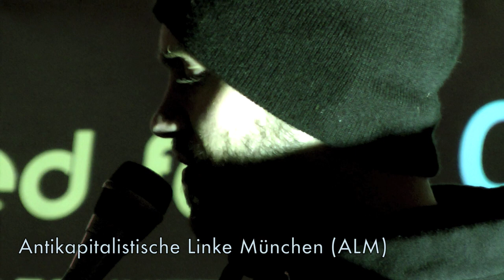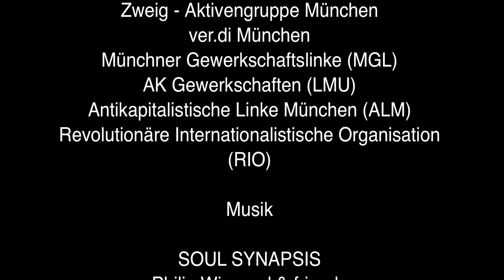10 Antikapitalistische Linke München (ALM)